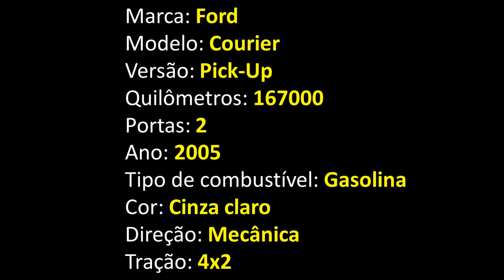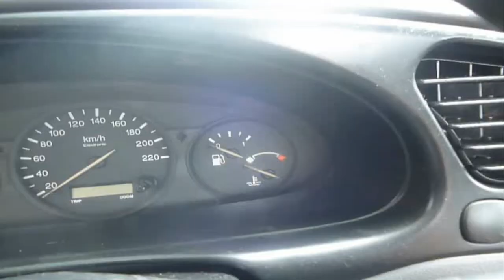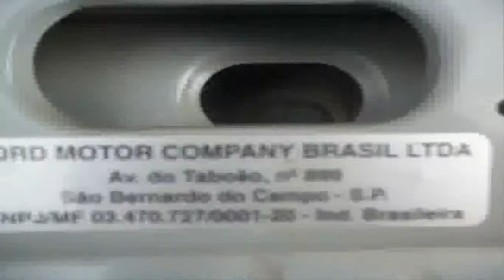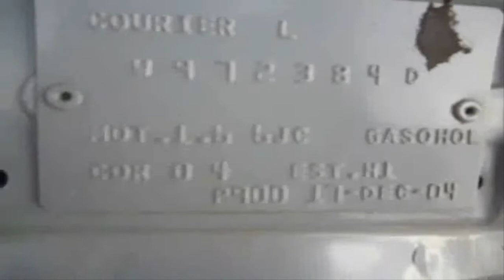Ford Courier 4x2 Pick Up - Ano 2005 === VENDIDO ===